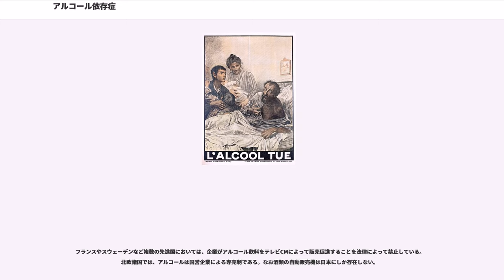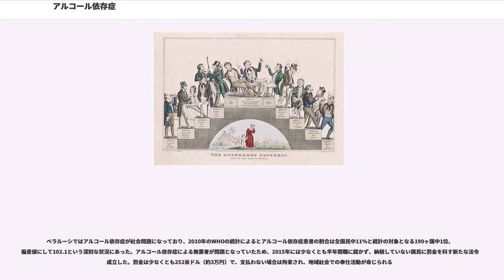アルコール依存症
アルコール依存症（アルコールいそんしょう、アルコールいぞんしょう、）、アルコール使用障害（、）とは、薬物依存症の一種で、飲酒などアルコール（特にエタノール）の摂取（以下、飲酒とする）によって得られる精神的、肉体的な薬理作用に強く囚われ、自らの意思で飲酒行動をコントロールできなくなり、強迫的に飲酒行為を繰り返す精神障害である。以前は慢性アルコール中毒（アル中）、慢性酒精中毒などと呼ばれていたこともある。

症状は精神的依存と身体的依存から成り立っており、飲酒が自分の意志でコントロールできなくなる症状を精神的依存、振戦せん妄などの退薬症状（アルコール離脱症候群、リバウンドともいう）を身体的依存と言う。患者は、アルコールによって自らの身体を壊してしまうのを始め、家族に迷惑をかけたり、様々な事件や事故・問題を引き起こしたりして社会的・人間的信用を失ったりすることがある（アルコール乱用）。

かつては、このような状態になってしまうのは本人の意志が弱く、道徳観念や人間性が欠けているからだとの考え方で済まされて納得されてきていたが、最近では社会的な必要性からも医学のカバーする範囲がより拡大されていくことに伴って、医学的見地から精神障害の一つとして治療を促す対象と考えられている。

世界保健機関 (WHO) は、アルコール乱用・依存の未治療率は78.1%であると推定している（2004年）。精神疾患の中でも罹患率が高く、各人の性格や意志にかかわらず誰でもかかる可能性がある病気であるとも言える。日本の飲酒人口は6,000万人程度と言われているが、このうちアルコール依存症の患者は230万人程度であると言われている。なお、この230万人という人数はWHOの算出方法により割り出されたものである。

ICDの診断基準においては、渇望、セルフコントロール喪失、離脱症状、耐性、飲酒中心の生活が挙げられている。

アルコール依存症の患者は、心身に多くの疾患を抱える危険性を持っている。逆に、他の精神障害がアルコール依存症を誘発することが分かっている。

身体的疾患はアルコールにより引き起こされているものなので、酒を断つことにより回復するケースもある。しかし数日単位での回復は無理で、数か月から長い場合では数年ほど回復に期間がかかることが多い。また、脳や身体に不可逆的にダメージを受けある程度以上は治癒しないケースもある。

アルコール依存からの離脱は、適切な管理を伴わなければ、バルビツール酸系やベンゾジアゼピン系といった催眠鎮静薬と同様、致命的となる可能性がある。アルコールの主な作用は、GABA受容体への刺激を増加させ、中枢神経の抑制を促すことである。アルコールの大量消費を繰り返すとこの受容体は感度が減少し、また数が減る。そのために薬物耐性と身体依存が起こる。アルコールを急速に断酒すると、中枢神経系はシナプス発火のコントロールを失う。これによって不安、致命的な発作、振戦、せん妄、幻覚、心不全などをまねく。その他の中枢神経系では、主にドーパミン、NMDA、グルタミン酸が関係している。

急性離脱症状は、1〜3週間ほど続くことが多い。重篤ではない症状（不眠、不安、無快感症）は、遷延性離脱症候群として1年、またそれ以上の断酒により、徐々に改善されていく。離脱症状は、体と中枢神経系がアルコール耐性とGABA機能について正常に向かって復元されるまで続く。

通常は飲酒行動を、主にアルコールによって得られる肉体的・精神的変容に求めることが多いが、初めのころは毎日飲むわけではなく、何かの機会に時々飲むだけという機会飲酒から始まる。しかし、何らかの原因で毎日飲む習慣性飲酒に移行することも多く、習慣性飲酒となると同じ量の飲酒では同じように酔うことができなくなり、次第に飲酒量が増えていくことになる（耐性の形成）。つまり、アルコール依存症になることはこの「習慣性飲酒」と深い関係があるということになる。もちろん、習慣性飲酒をする者すべてがアルコール依存症患者であるとは言えないが、何らかのきっかけがあればさらに飲酒量が増え、いつの間にか依存症に陥ってしまうという危険性は充分はらんでいると言える。

一見すると本人が自分の判断で好んで飲酒しているようにみえ、患者自身も好きで飲酒していると錯誤している場合が多い。そのため、患者にアルコール依存症のことを告げると「自分は違う」などと激しく拒絶をされることも多々あり、否認の病気とも言われている。しかし、依存が重度になると...